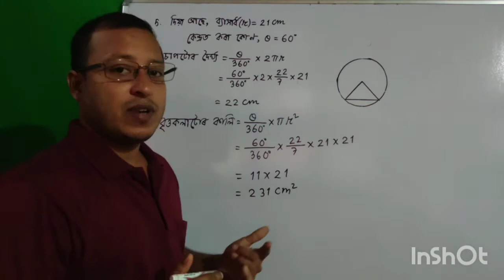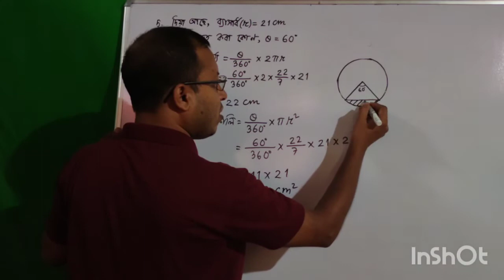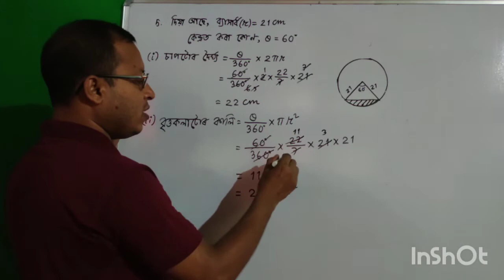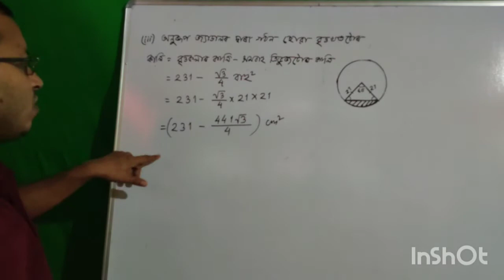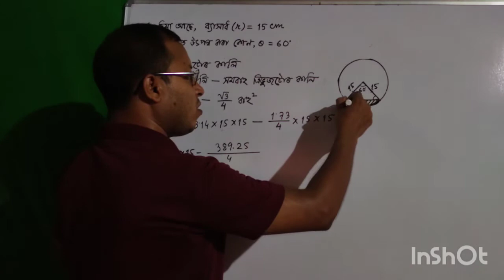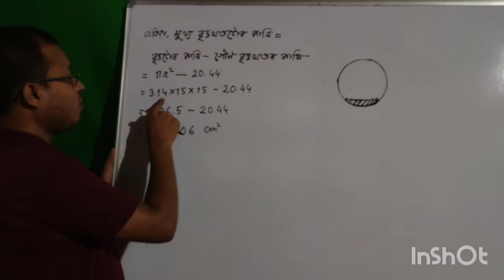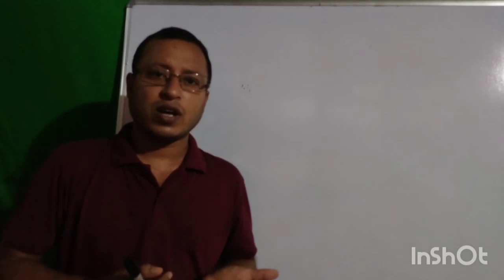Class-10 maths chapter-12(Part-4) Areas related to circles Ex-12.2 in Assamese, বৃত্ত সম্বন্ধীয় কালি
Class-X Ex-12.2 solutions in Assamese

বৃত্ত সম্বন্ধীয় কালি দশম শ্ৰেণী